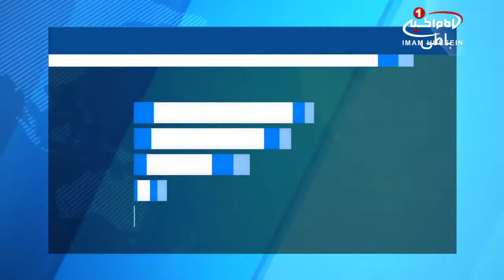کارخانه فرمت ها ورژن02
سازمان_ملل اعلام كرد: سنى هاى تندروى طالبان و داعش در روستاى «میرزا اولنگ» ۳۶ غیرنظامی را کشتند.

دفتر سازمان ملل در افغانستان در گزارش اولیه هیئت حقیقت‌یاب خود درباره کشتار روستای «میرزا اولنگ» واقع در شهر «صیاد» ولایت «سرپل» تأئید کرد که تروریست های تکفیرى طالبان و داعش ۳۶ غیرنظامی را در اين روستا کشته اند.

هیئت کمک رسان سازمان ملل در افغانستان (یوناما) گزارش اولیه ای از یافته‌های هیئت حقیقت‌یاب بخش حقوق_بشر خود را منتشر کرد.

در این گزارش آمده است که این هیئت با «شاهدان عینی و مقام‌های رسمی» در ولایت شمالی سرپل مصاحبه کرده و دریافته اند که سنى هاى تندروى طالبان و داعش مرتکب قتل عام غیرنظامیان و افراد «خارج از میدان نبرد» شده‌اند.

قربانیان کشتار در میرزااولنگ همه از هزاره‌های شیعه به شمار می آیند.

براساس قوانین جنگ و حقوق بین‌الملل، افراد «خارج از میدان نبرد» (hors de combat) به کسانی گفته می‌شود که در جنگ دخیل یا در میدان نبرد نیستند.

در گزارش یوناما آمده که این افراد در روزهای ۳ تا ۵ آگوست (۱۲ تا ۱۴ مرداد) کشته شدند.

گفتنی است اخیرا تحرکات طالبان در برخی ولایت های افغانستان شدت گرفته و در تازه ترین اقدام، این گروه بیش از ۵۰ غیر نظامی را در روستای «میرزا اولنگ» واقع در شهر «صیاد» ولایت «سرپل» به طرز وحشیانه ای به شهادت رساندند.